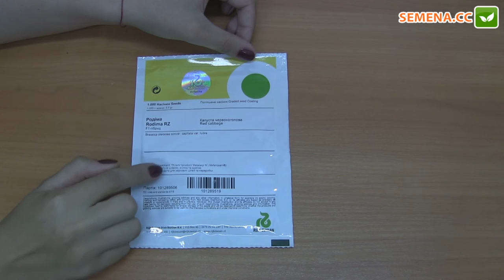Родима F1 капуста (Rijk Zwaan) Антифейк